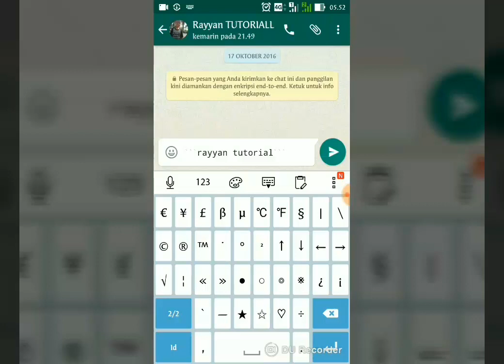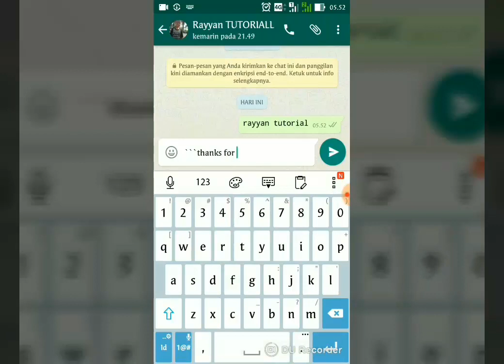Membuat huruf unik di whatsapp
cara Membuat huruf unik font sys di whatsapp mesenger, menggunakan kode ```text```

how to create unique letters in whatsapp